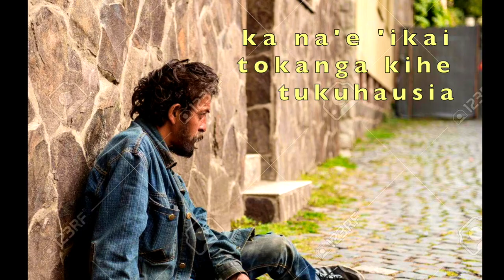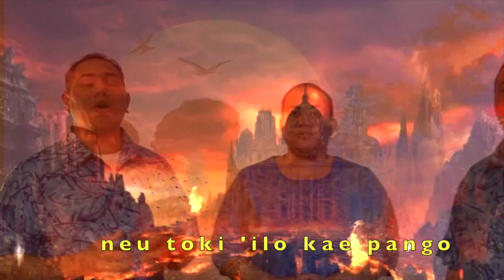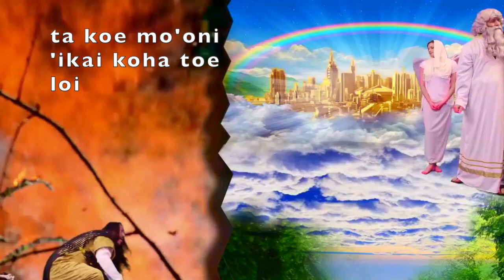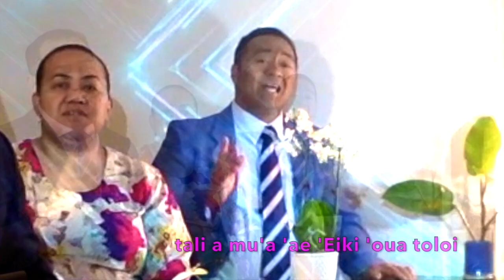TAIVASI & LASALOSI / Petra Singers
Hiva kihe koloa’ia moe masiva, koe fktokanga kihe mo’uini, ketau mo’ui ‘ofa tatau pe kihe taha kotoa pe, fa’u mo hono hiva’i pe meihe kau hiva Petra Singers...